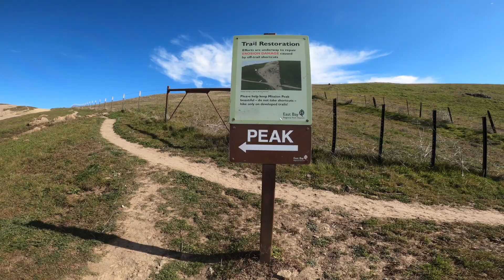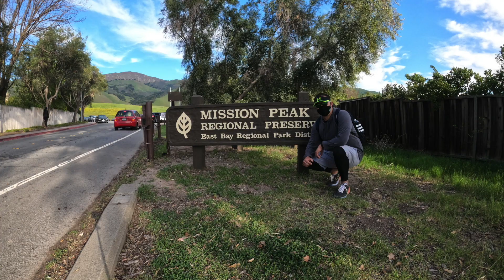Mission Peak - 2nd Attempt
my 2nd attempt at Mission Peak